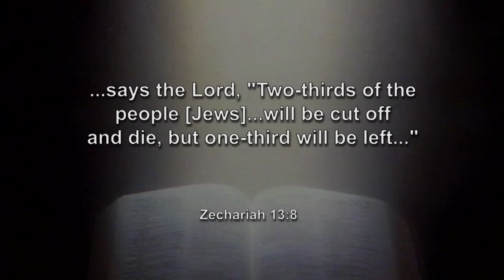Where in the world are we seeing growing levels of anti-Semitism?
From Our Series "World Chaos and Biblical Prophecy  Part 2"  With Dr. Jimmy DeYoung.